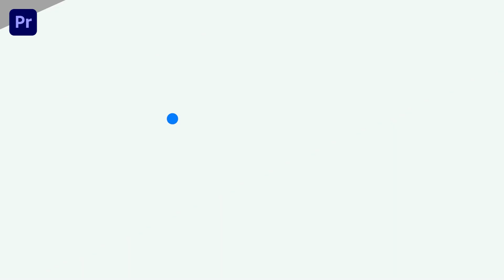Best Customer Review Animation scene Premiere Pro Template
Access & download the Best Customer Review Animation scene Premiere Pro Template